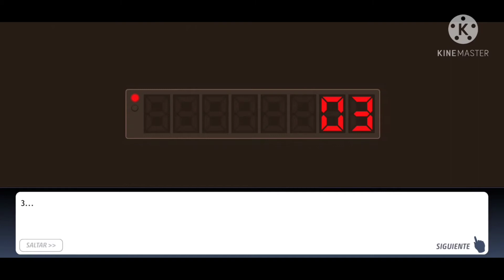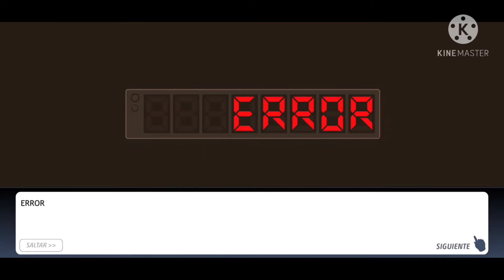Criminal Case Caso #13: Bomba en Grimborough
Un asesino mato a una persona con una bomba deberán encontrarlo antes que lo haga en una ciudad.